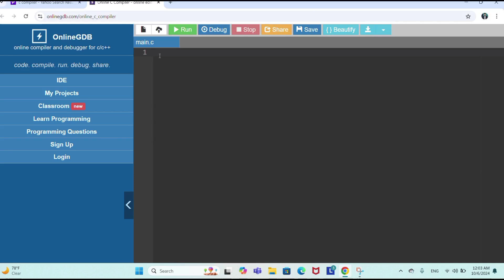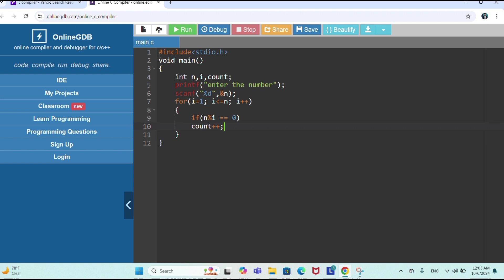Prime Number Program in c language primeNumber coding programming C language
WAP To Check Prime Number or Not#primenumber

Prime number in c language